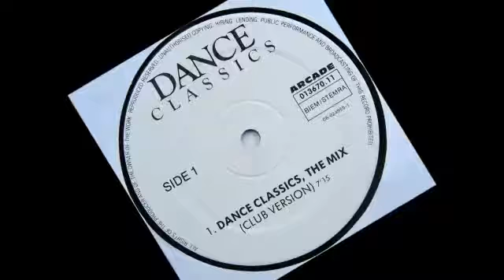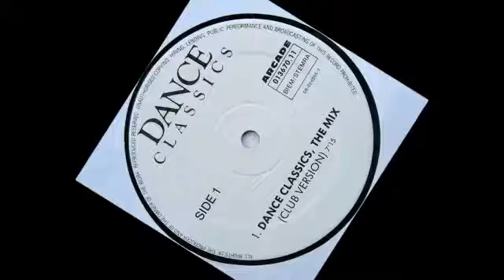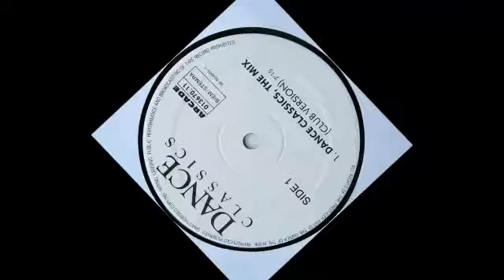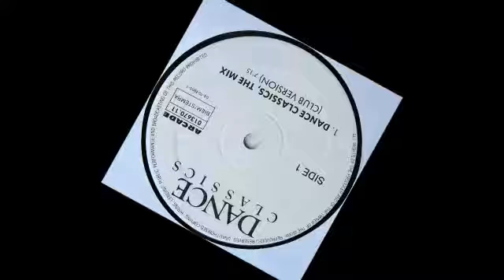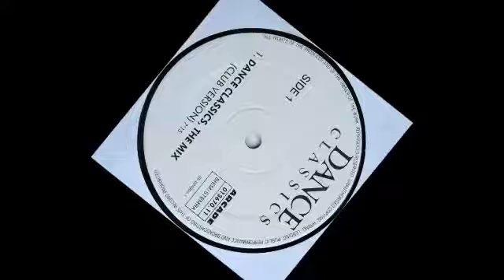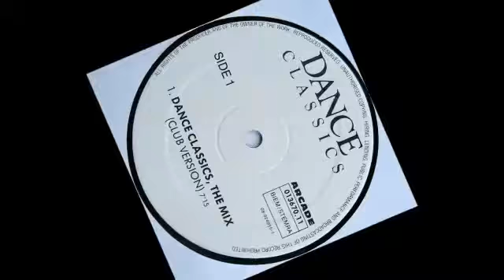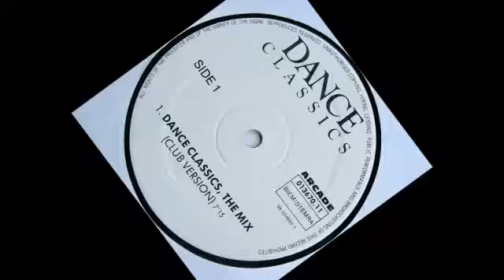Ben Liebrand Dance Classics, The Mix Club Version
DMC MIX 80